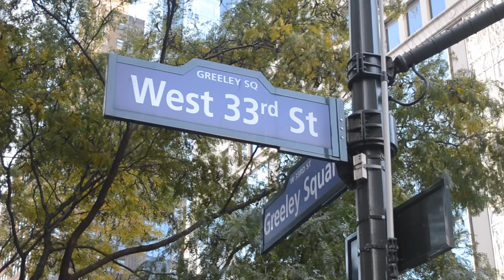Vlog #07: ماذا يعرف الأمريكيون عن الجزائر؟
2019 ⓒ إعداد وتصوير: محمد بعوش
يمكنكم الاشتراك في صفحتي على أنستغرام و فايسبوك، مرحبا بكم 🙏🏻